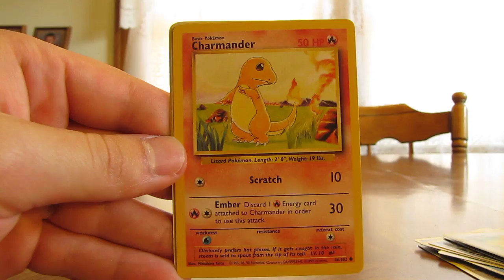Free Cards Through the Mail: LeoneFan2001